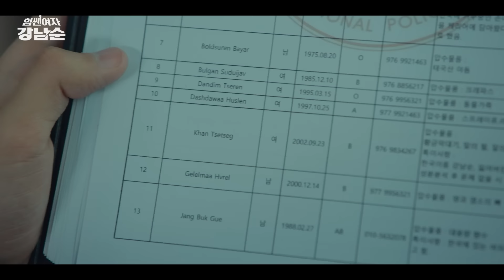[M/V] 정기고 - Be Your Love :: 힘쎈여자 강남순(Strong Girl Nam-soon) OST Part.2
[M/V] 정기고 - Be Your Love :: 힘쎈여자 강남순 OST Part.2
Junggigo - Be Your Love :: Strong Girl Nam-soon Original Sound Track Part.2
나 경찰이야, 당신 엄마 내가 찾아줄게.
1번 꾹 누르면 내 번호야, 연락해.

'대대힘힘'의 유전자를 가지고 태어난 괴력 소녀 강남순(이유미 분)이 한국에서 몽골로, 그리고 다시 한국으로 되돌아오기까지의 다이내믹한 여정이 그려지며 시선을 모은 JTBC '힘쎈여자 강남순'. 공개 첫 주부터 넷플릭스 국내 1위, 월드 와이드 4위를 기록하며 화려한 시작을 알린 가운데, 순수 괴력 소녀 '강남순'(이유미 분)과 강한 지구대 경찰 강희식(옹성우 분)의 운명적인 만남, 무공해 순수 로맨스를 그린 'Be Your Love - 정기고'가 발매되었다.

남순과 희식의 러브테마 'Be Your Love'은 조금 서투른 모습 속에 순수함을 엿볼 수 있는 풋풋한 사랑의 감정을 로맨틱한 멜로디와 가사로 표현한 곡으로 정기고의 목소리가 더해져 한층 더 설레고 달콤한 분위기를 자아낸다.

이 곡을 가창한 정기고는 싱글 'Bye Bye Bye'를 발표하며 솔로로 데뷔, 2014년 그룹 씨스타 출신 소유와 발매한 듀엣곡 '썸'을 대히트 시키며 대중적인 인지도를 높였다. 현재 OST와 컬래버 음원 등에 참여하며 다양한 활동을 이어가고 있다.

한편, 이 곡을 작업한 '박솔'은 그룹 솔루션스의 보컬로 활발하게 활동을 이어나가고 있는 아티스트로, 개인 솔로 활동과 더불어 작곡가로써 '하이라이트', '지금, 헤어지는 중입니다' OST 등 다양한 음악적 색깔을 보여주고 있다. 이에 '박지훈', '휘인', '이기광' 등 다수의 아티스트와 협업해온 작곡가 'NOD'가 의기투합하여 극의 러브라인을 완성하는 명품 OST를 탄생시켰다.

[Credit]

Lyrics by 박솔, NOD
Composed by NOD, 박솔
Arranged by NOD

Guitar by NOD
Bass by NOD
Synth by NOD
Chorus by 박솔

Recorded by 고혜민 @ Madfish Studio
Mixed by 구자훈 @ Madfish Studio

Music Published by Music Combine